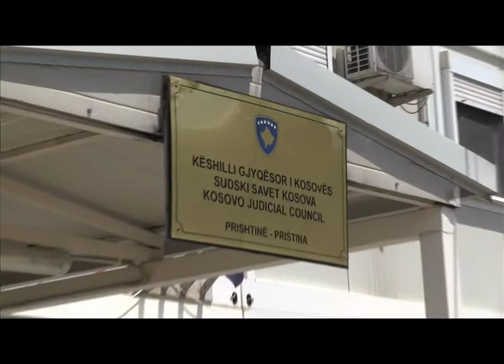Promo: Ngecjet e reformes gjyqesore 31.08.2014